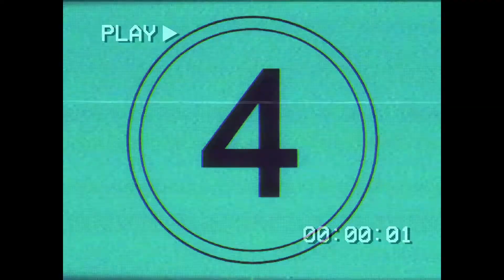Hurricane Honey - Fashion Island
"Fashion Island" Music Video by Hurricane Honey

Directed by    : Donny Jerome
Produced by  : Azamuddin Sukarman
Studio             : Mahakarya Institute of the Arts Asia

Credits:
 Producer: Azamuddin Sukarman

DIRECTOR'S TEAM
Director / Editor: Donny Jerome
1st AD: Nourhan Gadelkariem

CAMERA UNITS
DP: Jazmeena Anatasya
1st AC: Ijut Idris
2nd AC: Hamizah Hamzah
Gaffer: Alfath Sellahuddin, Wadi Bob

PRODUCTION DESIGN & WARDROBE
Production Designer: Adawiyah Edham
Wardrobe / Touchup: Mirza Mursyidah
Make-up Special Effects: Tracy Hu